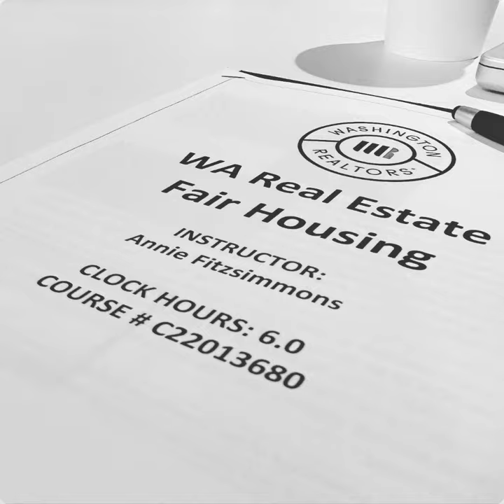Team Muusa - Compass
Did you know this about me? Here're 5 + 1 facts about me...